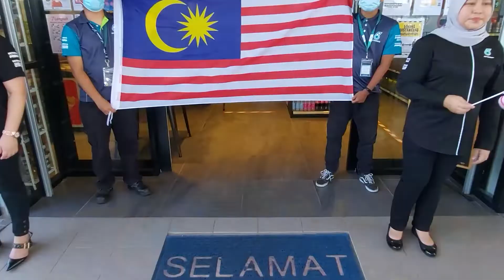JALUR GEMILANG FROM SW04 2020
Jalur Gemilang video clip from TM, Dealers and KPs SW04

SELAMAT HARI KEMERDEKAAN KE 63!